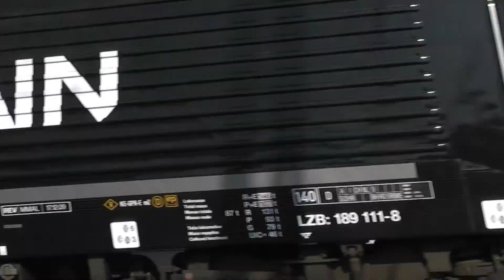Klaus Mayer Bahnvideo 2014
Die Baureihe 189
Neue Videoclips mit Grüßen Richtung Süden.